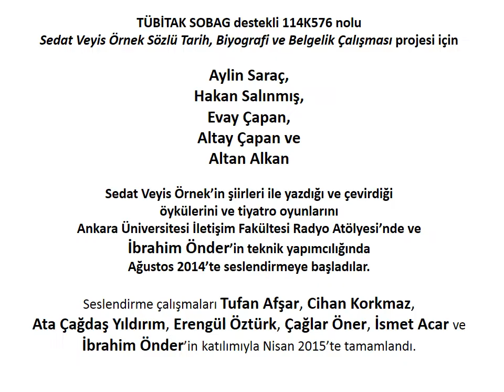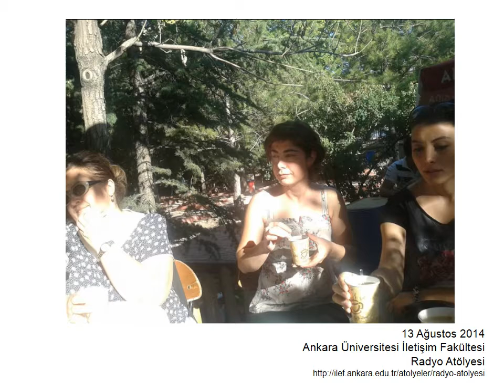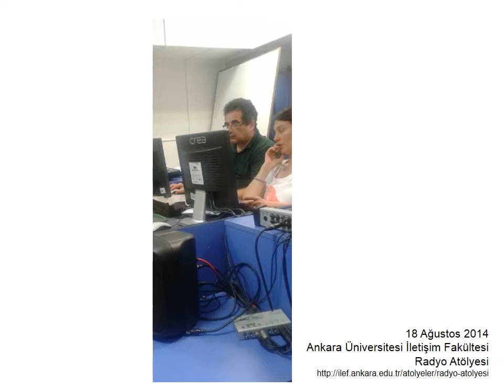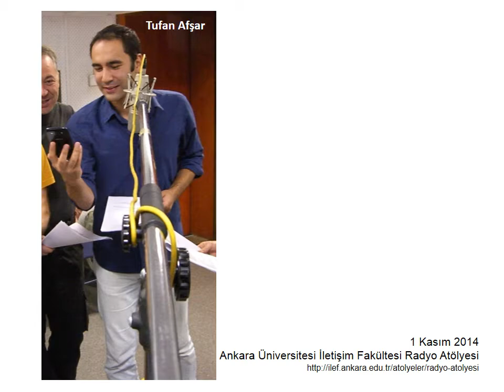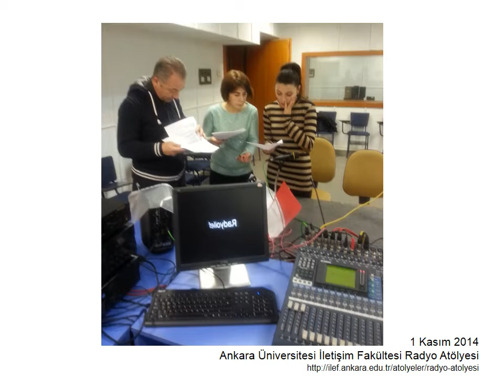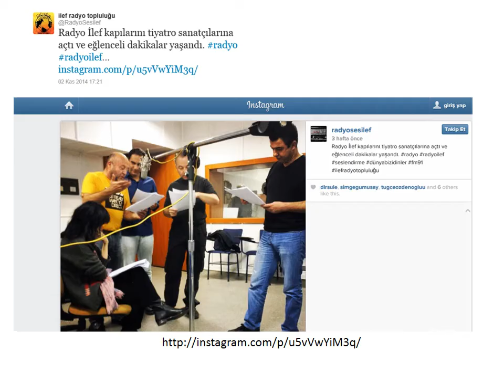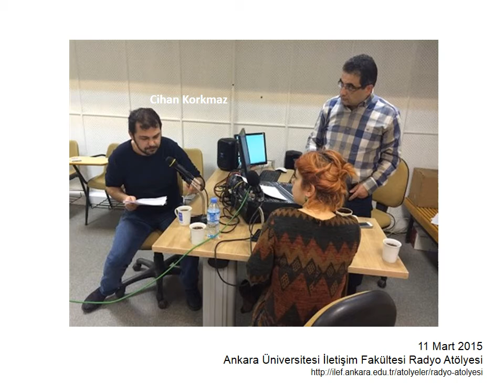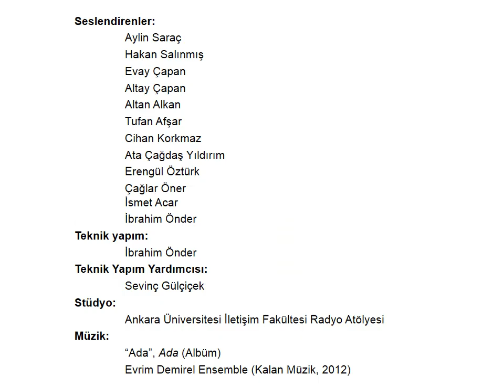FOTOBELGESEL (Sedat Veyis Örnek metinleri için yapılan) Seslendirme Çalışmalarının Hikayesi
Bu çalışmanın hikâyesi, Günseli Bayraktutan'ın 2013'te Aylin Saraç'ın yönetmenliğini yaptığı "Deli Kadın Hikâyeleri" oyununda rol almasıyla başladı... Ardından Serpil Aygün Cengiz, Günseli Bayraktutan ve Meryem Bulut'un TÜBİTAK SOBAG destekli 114K576 Sedat Veyis Örnek Sözlü Tarih, Biyografi ve Belgelik Çalışması başlıklı proje için bir araya gelmeleri sonucunda Sedat Veyis Örnek'in şiirleri ile yazdığı/çevirdiği öyküleri ve tiyatro oyunlarının seslendirilmesi projesi gündeme geldi. Seslendirme sanatçıları Aylin Saraç, Hakan Salınmış, Evay Çapan, Altay Çapan, Altan Alkan, Tufan Afşar, Cihan Korkmaz, Ata Çağdaş Yıldırım, Erengül Öztürk, Çağlar Öner, İsmet Acar ve İbrahim Önder 4 Ağustos 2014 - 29 Nisan 2015 tarihleri arasında Sedat Veyis Örnek’in tüm sanatsal metinlerini Ankara Üniversitesi İletişim Fakültesi Radyo Atölyesi’nde ve İbrahim Önder’in teknik yapımcılığında seslendirdiler. Teknik yapım yardımcılığını Sevinç Gülçiçek'in yaptığı seslendirme çalışmalarına (proje ekip üyeleri) Aysun Ezgi Bülbül, Eren Zencirden ve Meryem Karagöz de yardım etti. Seslendirmelerin tümünde, Hasan Saltık'ın izniyle Kalan Müzik'ten çıkan albümlerden seçilen parçalar kullanıldı. Seslendirme çalışmaları, Folklor/Edebiyat Dergisi Sedat Veyis Örnek Özel Sayısı’nın (2015, cilt 21, sayı 82) dvd ekinde yayımlandı. Yayımlanan ses dosyalarının hepsi Milli Kütüphane Konuşan Kitaplık ve Görme Engelliler Hizmet Merkezi ile Boğaziçi Üniversitesi (GETEM) Görme Engelliler Teknoloji ve Eğitim Laboratuvarı'nda görme engelli kullanıcıların hizmetine sunulmuştur.